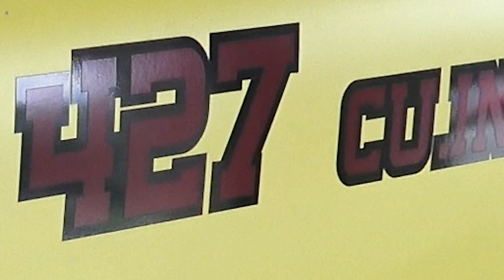1957 Chevy Gasser For Sale at Classic Auto Mall Dreamgoatinc Hot Rod and Drag Car Videos